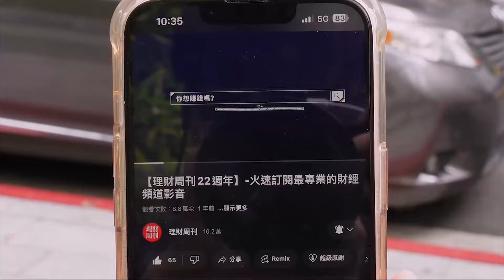財金即時通-20240216／智能新時代 狂歡迎接AI年？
宏碁營收亮眼🤭AI PC題材再起
接下來哪些相關受惠股需留意❓
快來聽聽萬老師怎麼說✨
📖財經全解答都在【股市萬事達】
🔥金像電漲停搶頭彩 AI伺服器誰有驚喜？